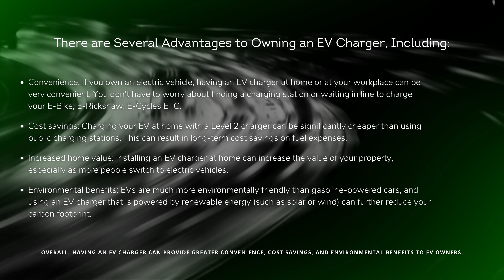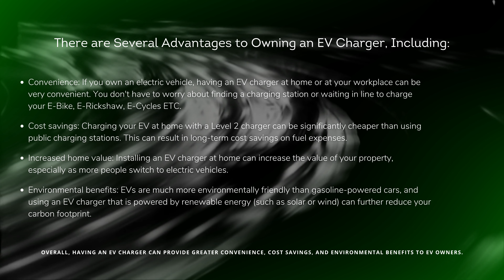Electric Vehicle Charger Manufacturer | EV Battery Charger | For e-Bike e-Cycle & e-Rickshaw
We, Eteily Technologies India Pvt Ltd are established in 2017 are engaged in manufacturing, supplying, importing, retailing, wholesaling and trading a high-quality range of Electric Vehicle Charger (EV Battery), SMA Connectors, GSM Antenna, GPS Antenna. Offered products range consists of 3G Antenna Dealers, and BNC Connector.

There are a variety of electric vehicle chargers available for e-bikes, including those specifically designed for brands like E-rickshaw and E-cycle. When selecting a charger for your e-bike, there are several factors to consider:

    Voltage and Amperage: It's important to choose a charger that is compatible with your e-bike's battery voltage and amperage. Check your bike's manual or specifications to determine the appropriate charger.

    Charging Time: Some chargers may charge your battery more quickly than others. If you need your e-bike to be charged quickly, look for a charger with a higher wattage output.

    Portability: If you plan on taking your e-bike on the go, you may want to consider a charger that is compact and easy to transport.

    Brand Compatibility: Some e-bike brands may have specific chargers that are designed to work with their batteries. Check with the manufacturer or retailer to ensure compatibility.